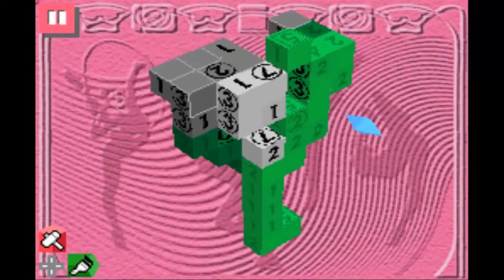Picross 3D - Part 23